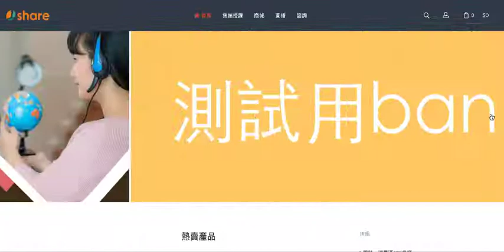「如何新增或修改首頁橫幅」的操作示範教學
1Share 電子商務就此開始
1Share 協助你輕鬆創建、管理、擴展專屬於你個人的品牌網店，讓你的商品快速在網路上販售，成為不打烊的 24 小時超級商城，並透過系統性架構讓線上購物變得簡單，輕鬆創立一個屬於你的多元化電商平台，也締造更高的營收並達到最大效益！

無時間限制 X 無空間阻隔 = 創造 24 小時不打烊購物中心

1Share 平台特色
任何時間地點都可以學習
販售線上課程簡單又輕鬆
影片支援大部分視訊格式
全自動集中壓縮轉檔引擎
可建多個管理員身份權限
完整的紅利點數折扣設計
電腦手機平板觀看沒問題
自訂課程影片上下架時段
內建權限分明的管理功能
影片皆有ＲＳＡ加密保護
影片轉檔自動結合浮水印
快訊設定非會員無法觀看
訂單管理可防止遺漏資訊
相簿放置照片供會員觀賞
客製化介面設計自由排版
多功能課程分層師資介紹
諮詢表單自行設計與排版
倒數計時可有效督促會員
內建ＳＥＯ搜尋引擎優化
可自匯入檔案以簡訊發送
完整的用戶統計數據分析
直播統計可觀看會員狀況
平台與ＧＡ分析完美結合
動態浮水印有效防止翻拍
會員完美的課程購物體驗
第三方支付結合多元付款
影片受保護防翻拍防下載
支援信用卡超商網路匯款